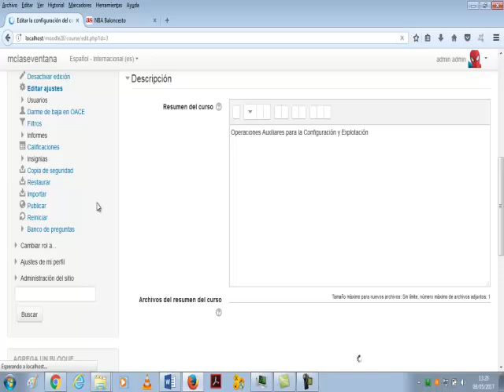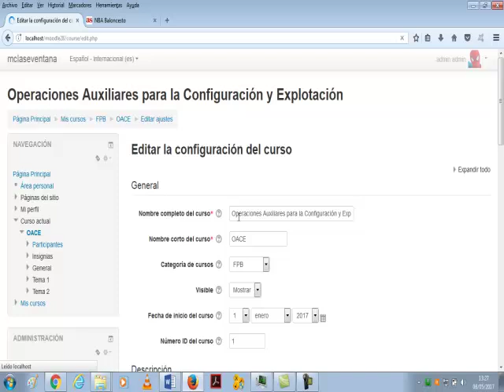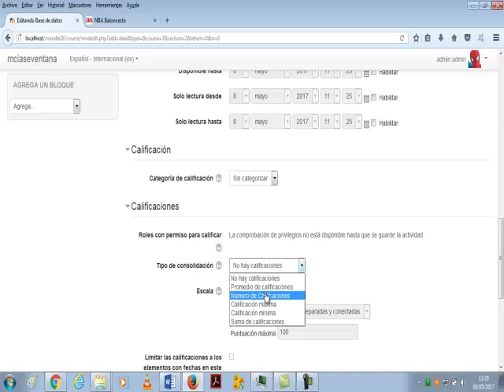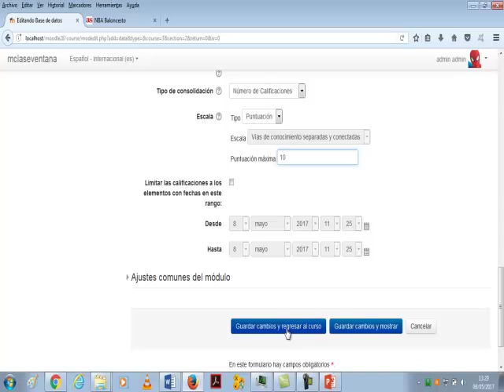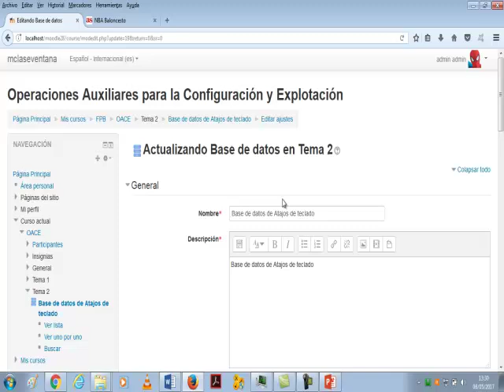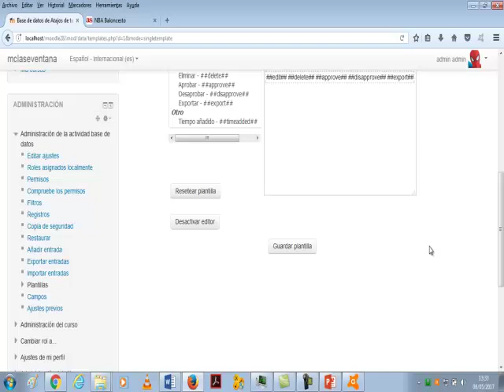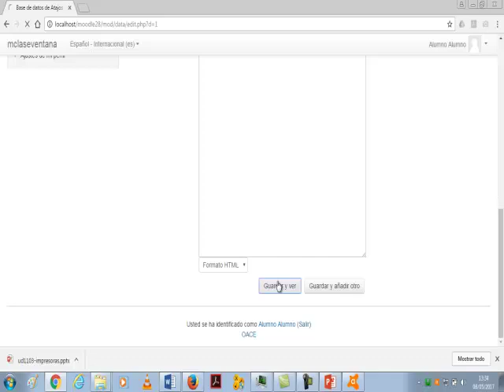Moodle 14 Actividad Base de datos La clase por la ventana